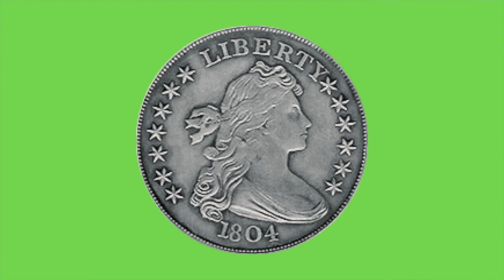Some big numismatic news!!!!(An 1804 dollar for sale???)